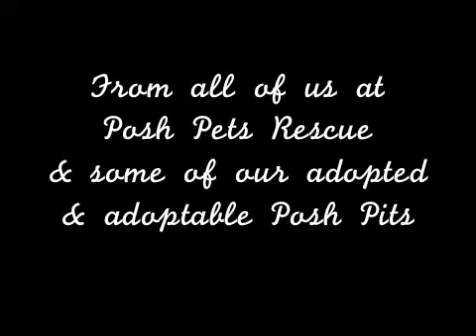Happy Pit Bull Awareness Month 2012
Happy Pit Bull Awareness Month from all of us at Posh Pets Rescue, and our adopted and adoptable Posh Pits!
Saving New York City's homeless pets - four paws at a time